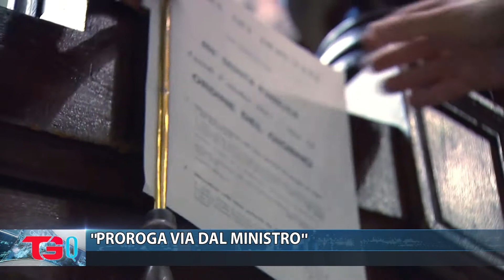PROROGA VIA DAL MINISTRO